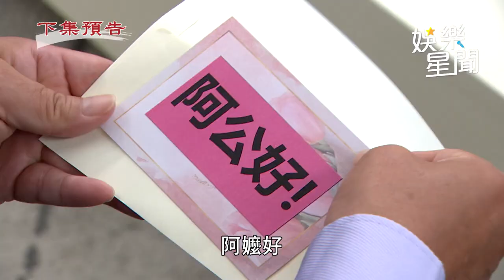天道／玲鳳攻擊杜光亮反被壓制 子昇救母卻被爆與光亮的關係｜三立娛樂星聞